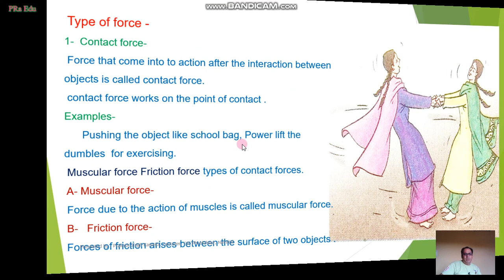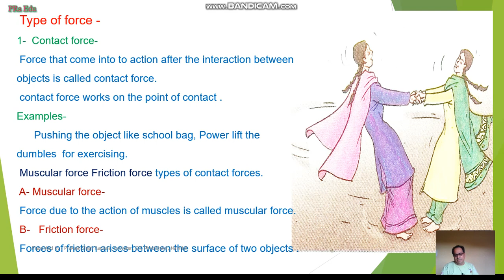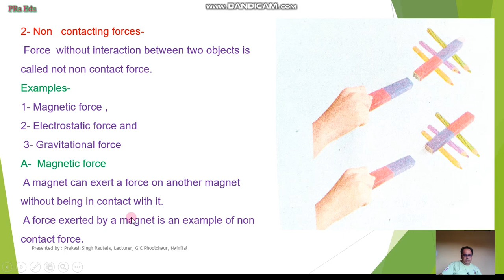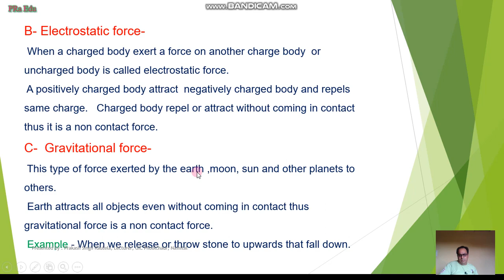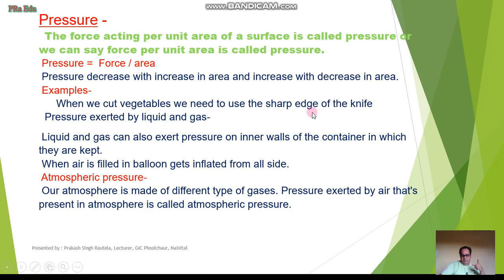Force || muscular force || magnetic || gravitational force || pressure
Force , muscular force , magnetic , gravitational force , pressure , class 8 science,